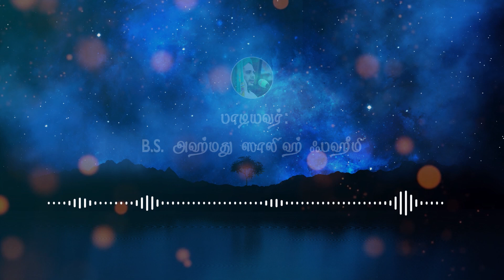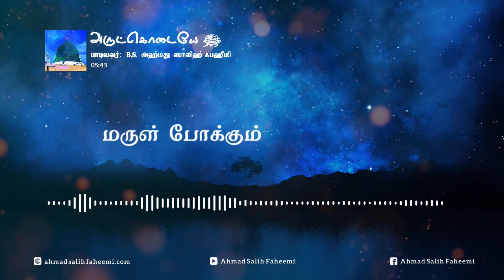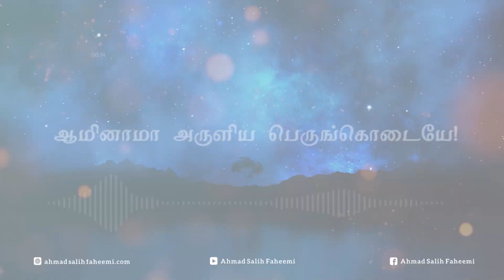Arut Kodaiye Arule Thiruk Kodaiye - அருட் கொடையே ﷺ - Ahmad Salih Faheemi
Aurt Kodaiye -  Oh The Mercy! ﷺ

DESCRIPTION:
A Nasheed in Tamil in praise of the Mercy of the Universe Muhammad sallallahu alaihi wasallam

CREDITS:

Lyrics:
S.A.N Aynun Zahira Muaskarriya

Voice:
Hafiẓ B.S. Ahmad Salih Faheemi

Editing:
Arabi. Basayir

Technical Support:
Pilot Simple Software - Hong Kong (Customized Cloud Software Solution Provider)

Supported by:
V United (Import Consultant, Trade & Retail)
Chennai, Singapore, Bangkok, Hong Kong

LYRICS:
அருட்கொடையே ﷺ

அருட்கொடையே!
அருளே திருக்கொடையே
ஆமினாமா அருளிய பெருங்கொடையே!
மஹ்மூதே ! மன்னவரே !
மருள் போக்கும் பேரொளிவே!
வல்ல இறையவன் ரசனையிலே
வந்த வடிவே பேரழகே
இந்த புவியெங்கும் உயர் மணம் பரவ
வந்த அருட்கொடை நீங்களன்றோ

அருமை நபிகள் ஒளியாக
கருவில் அன்று ஜொலிக்கையிலே
அருமருந்தாம் ஜம்ஜம் நீரை
அன்னை அள்ளி இறைத்திடவே
அருகில் வர தண்ணீரும்
தானாய் மேலெழும்பிடுமே
இலகுவாக  நீரெடுத்து
இடத்தை விட்டகன்றதுமே
மேல் வந்த தண்ணீர்
கீழ் நோக்கிச் செல்லும்
காரணம் முழுக் காரணம்
அருட் கண்மணி நீங்களன்றோ

இறையின் இல்லம் கஃபாவை
யானை படைச் சூழ்ந்து வர
அரிய தலம் அழியாமல்
அஹதோனும் காத்திடவே
பட்சிகள் தன் அலகினிலே
கற்கள் சுமந்து வீசிடவே
அப்ரஹாவின் படையெல்லாம்
அடியோடு அழிந்தொழிந்த
நிகழ்வு அவையனைத்தும்
நிறைவாய் வெற்றியடைய
காரணம் முழுக் காரணம்
அருட் கண்மணி நீங்களன்றோ

ஸஃது குல ஹலீமாவும்
சிறந்த அவர் சார்ந்தோரும்
சங்கை நபி தங்களையே
சீராட்டி வளர்க்கையிலே
அண்ணலுங்கள் பொருட்டாலே
அற்புதங்கள் பல கண்டார்
சறுகி நின்ற அவர் நிலைகள்
சீராகி உயர்ந்ததுவே
சந்தோஷச் சாரல்
சட்டென்று மிளிர
காரணம் முழு காரணம்
அருட் கண்மணி நீங்களன்றோ